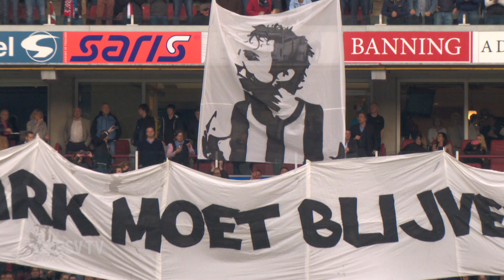Van Bommel: 'Ik schuif de beslissing nog even voor me uit'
Mark van Bommel was geroerd, na een publiekswissel en een minuten lange staande ovatie van de fans. De boodschap was duidelijk:`Van Bommel moet blijven`. Het was een mooi einde van een avond die ook geweldig begon, omdat de ploeg van Dick Advocaat vanaf het beginsignaal het gaspedaal diep intrapte en tegenstander FC Groningen overrompelde.